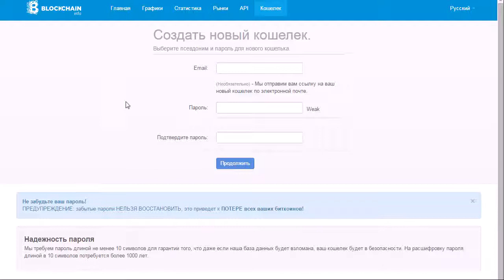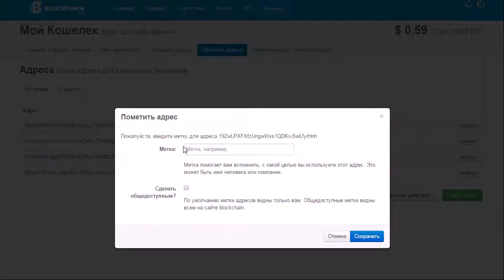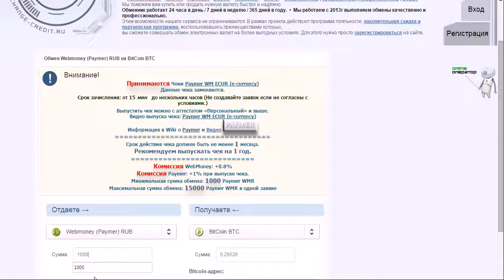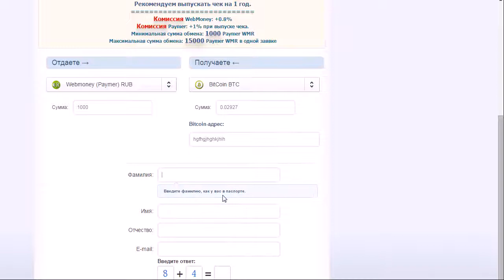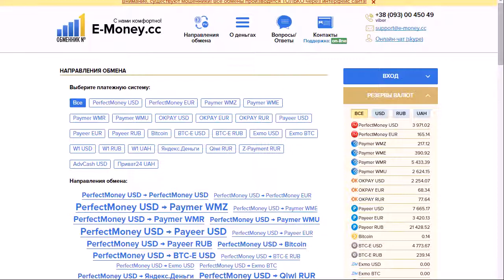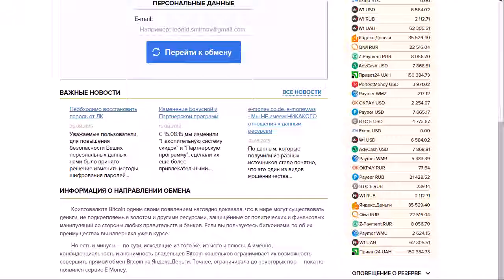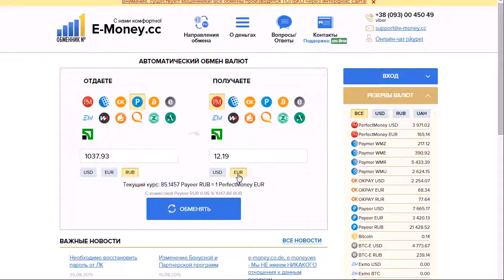Биткоин кошелек, обменники. Урок 3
Как пользоваться биткоин кошельком, как ввести и вывести деньги с проектов?
Биткоин кошелек
1. Обменник exchange-credit
2. Обменник e-money.cc